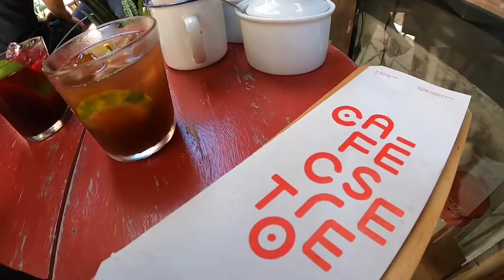VILA DO LARGO é o cantinho mais charmoso do LARGO DO MACHADO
Olá mores, turubom???

A VILA DO LARGO era administrada por um senhor sempre de bem com a vida, o nome dele era          CARLOS RANGEL. Mas, infelizmente veio a falecer ano passado e, quem toma conta atualmente, é o filho. "Hoje a vila é administrada por um síndico e tem um conselho, tipo prédio mesmo.
O que nós aqui administramos são ainda 5 casas e a parte frontal, que é alugada pra eventos diversos, porém qualquer informação sobre história e/ou funcionamento da Vila também é compartilhada por nós". Assim, a Vila do Largo virou mais do que um lugarzinho fofo, virou uma lembrança de conforto para toda família.
Quando contei que faria um vlog sobre o lugar, fui recebida por mensagens de carinho como essa: “Ficamos muito felizes com esse Feedback. Com certeza, meu pai está cada vez mais feliz com seu projeto sendo apreciado e compartilhado"
Quer saber mais?
Ah, eles alugam espaços por lá, viu?
Espero que tenham gostado! Até o próximo! :)